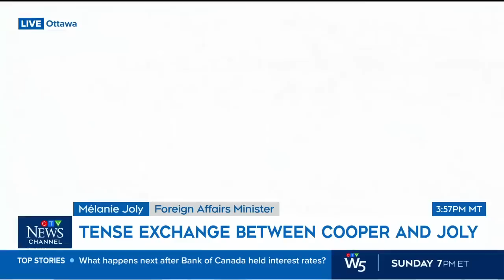Panel: PM painting a bad picture of transparency with rapporteur | Power Play with Vassy Kapelos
The Front Bench panel discusses the bad transparency picture PM Trudeau has painted by appointing a special rapporteur.